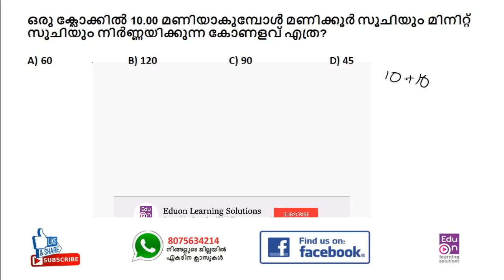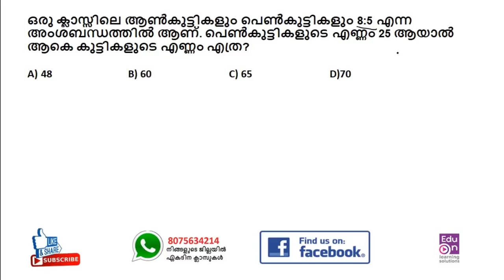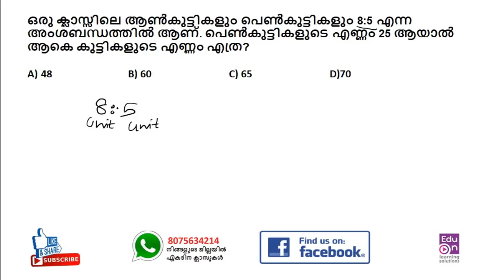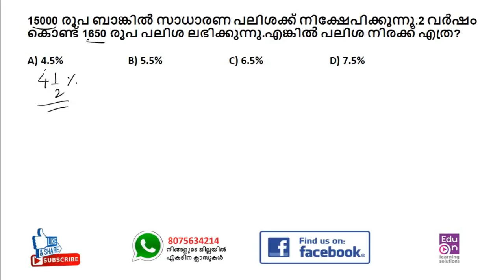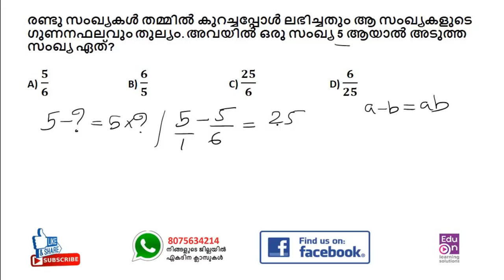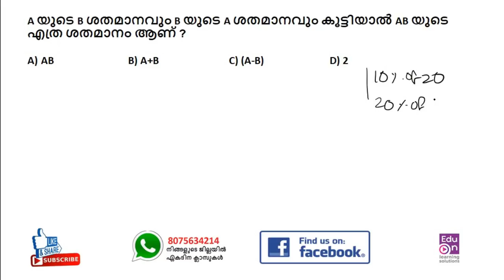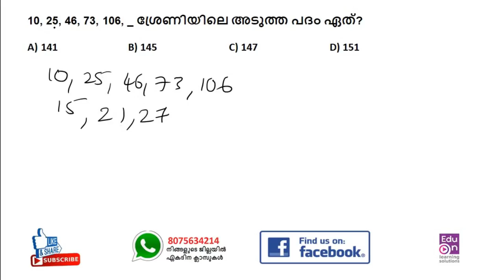LDCക്ക് കണക്കില്‍ ഇനി മുഴുവന്‍ മാര്‍ക്കും😍😍|LDC Previous Year Maths|2017Kollam,Thrissur,kasaragod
Maths Workout of LDC 2017( Kollam,Thrissur,kasaragod)
Learn smart.Be Happy.

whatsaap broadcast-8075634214